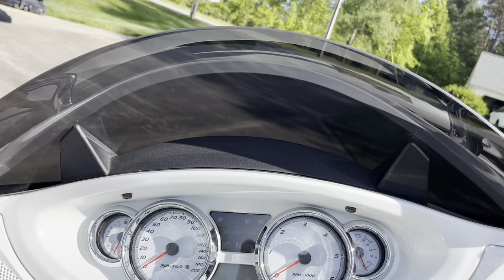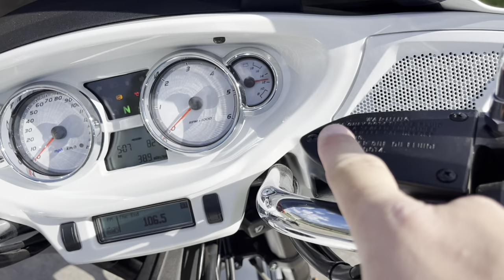It’s not “why buy a Victory Magnum” it’s “why not?”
A look at my love affair with Victory motorcycles and why, after 6 years of ceased production I finally got one